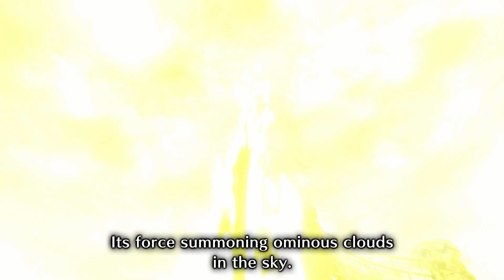Monster Hunter Rise : Sunbreak | FURIOUS RAJANG CHRONICLES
Monster Hunter Gameplay